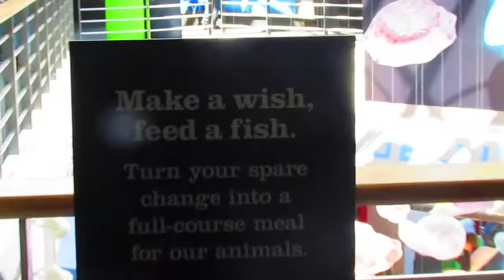Baltimore, MD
Song: Flowers In Your Hair by The Lumineers